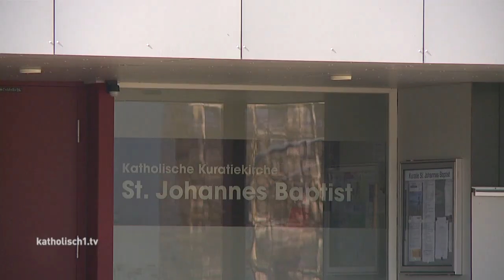Flüchtlingshilfe: Diözese investiert in Millionenhöhe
In den kommenden Monaten will das Bistum Augsburg rund 1,4 Millionen Euro für die Flüchtlingshilfe ausgeben. Mit dem Geld werden zwei Unterkünfte in Augsburg mitfinanziert. Fast 900 Flüchtlinge sind derzeit in kirchlichen Einrichtungen untergebracht, weitere 600 Plätze sind in Planung. Im Doppelhaushalt der Diözese für 2015/2016 sind 4,4 Millionen Euro Kirchensteuermittel veranschlagt. Ein Engagement, das ein Gebot der christlichen Nächstenliebe ist – ohne dass andere darunter leiden müssen.